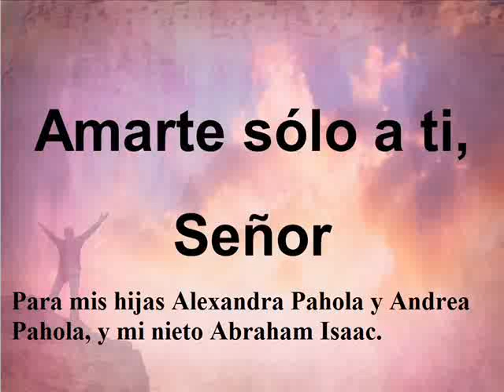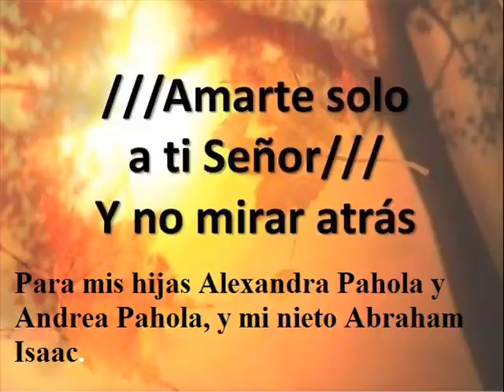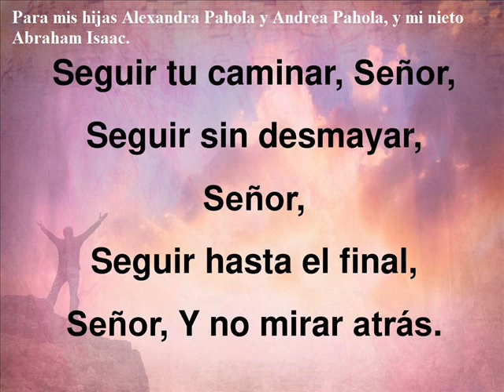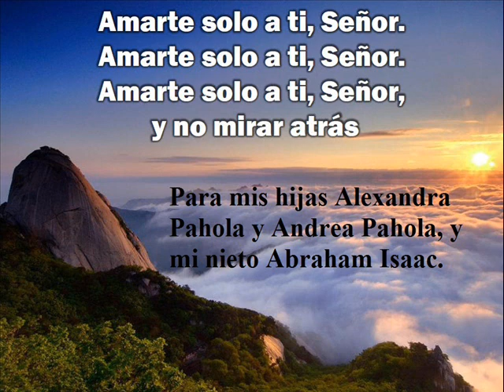KARAOKE CON CORO AMARTE SOLO A TI SEÑOR, VERSIÓN MERENGUE.